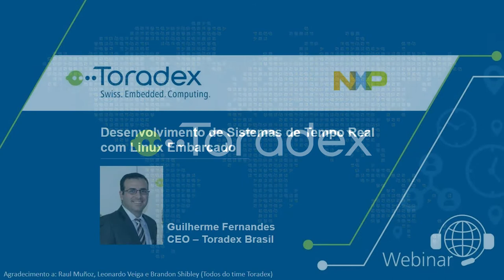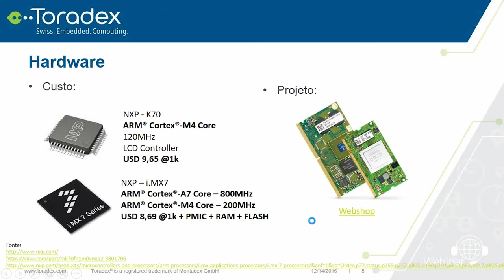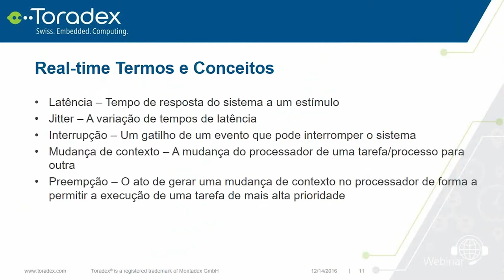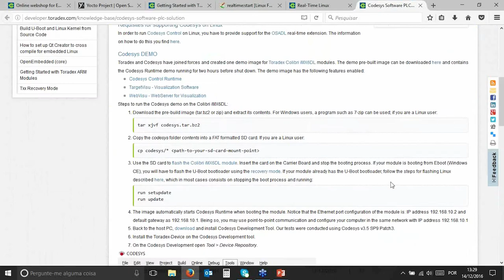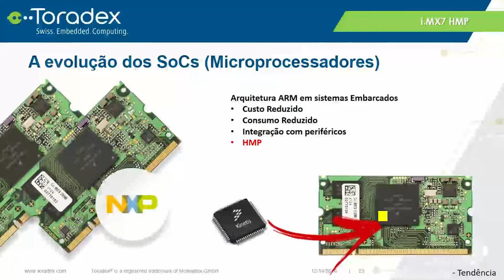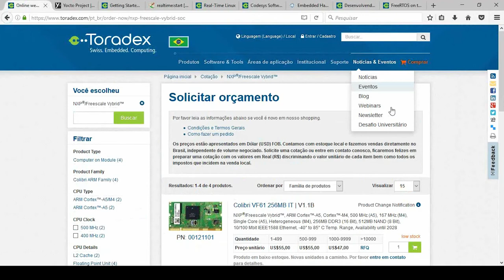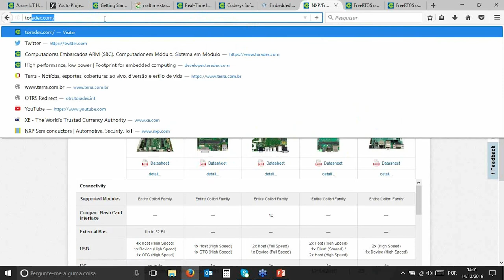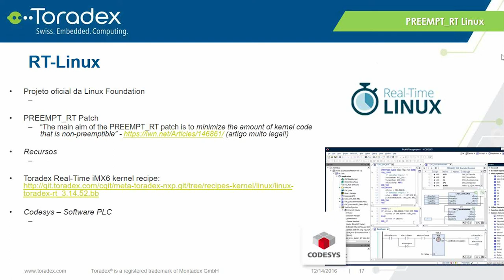Webinar On-Demand: Desenvolvimento de Sistemas de Tempo Real com Linux Embarcado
A Internet das Coisas e o aumento de interfaces multimídia são tendências mundiais que afrontam os engenheiros no desenvolvimento de sistemas embarcados. A primeira, principalmente, em funções dos novos requisitos de conectividade e a segunda relativo às necessidades de interfaces de usuário ricas e intuitivas. Estes novos requisitos são desafiadores, principalmente para os projetos de sistemas existentes que ainda utilizam a abordagem de microcontroladores. Os application processors da linha NXP® i.MX são baseados em núcleos ARM® Cortex-A e permitem a utilização de sistemas operacionais ricos em recursos e de alto nível de abstração, sendo um subsídio para o desenvolvimento rápido e de baixo risco e atendendo as tendências mais modernas. O benefício de utilizar um SO de alta abstração proporciona, por outro lado, uma preocupação justificada quanto ao determinismo do controle a ser implementado no sistema.
Neste Webinar video você conhecerá diferentes abordagens para desenvolvimento de sistemas determinísticos (Sistemas Embarcados de Tempo Real) em Application Processors das linhas i.MX6 e i.MX7.

Neste Webinar você conhecerá diferentes abordagens para desenvolvimento de sistemas determinísticos (Sistemas Embarcados de Tempo Real) em Application Processors das linhas i.MX6 e i.MX7. Você vai conhecer:

-  utilização de Linux Embarcado com o Paths de tempo real, Real-time Linux
- utilização de Linux Embarcado com Xenomai
- utilização de processador multicore heterogêneo (i.MX7)

Para cada abordagem, serão consideradas as vantagens e desvantagens, custo e desempenho e uma pequena demonstração técnica que possibilita verificar a efetiva diferença entre utilizar o Linux puro e as ferramentas de tempo real.